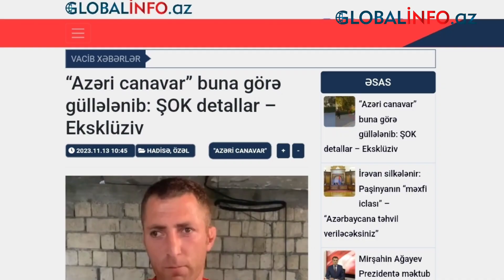“Azəri canavar” buna görə güllələnib: ŞOK detallar – VİDEO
Noyabrın 12-si Yevlax rayonu ərazisində baş verən güllələnmə ilə bağlı yeni detallar məlum olub.